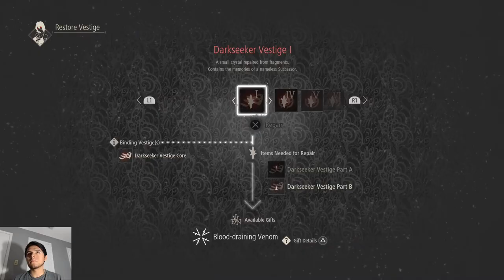Rage Quitting Against Mido! | Code Vein | Part 20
I die countless times against Mido.